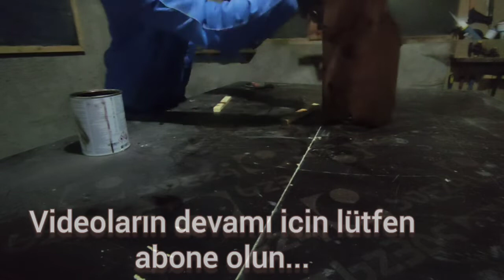Ahşap Kutu, Posta Kutusu Yapımı // Wood Box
Ahşap kutu, Posta Kutusu, Mailbox, Kumbara, Ahşap Kumbara
Bu videoda ahşap kutu yapımını sizlerle paylaştım. iyi seyirler diliyorum